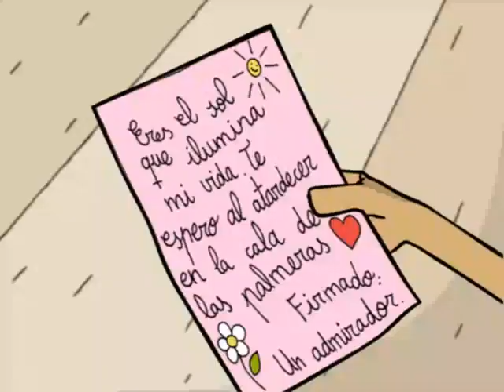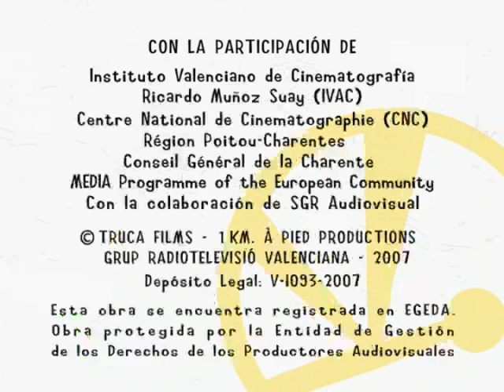Bugwatch 01 La entrevista